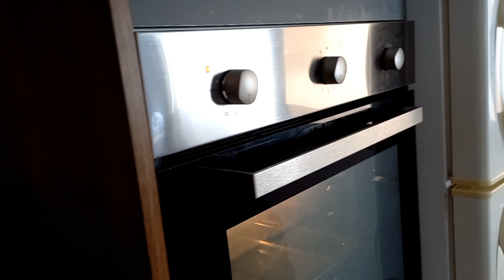Gratin de pomme de terre et viande hachée - كراتان بالبطاطا و الكفتة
Gratin de pomme de terre et viande hachée
كراتان بالبطاطا و الكفتة
المقادير :
-10 حبات بطاطا مقطعة و مسلوقة
-بصلة مشلظة
-رابعة كفتة
 -3 بيضات
-كأس حليب
-موزاريلا أو فرماج أحمر
-قزبر و معدنوس
-ملح
-إبزار
-تحميرة
-سكنجبير
-كمون
-زيت